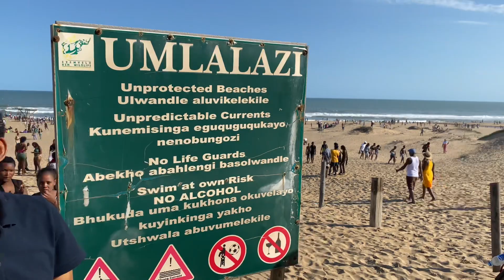Ayanda Msweli Foundation | Mthunzini Beach Assessment